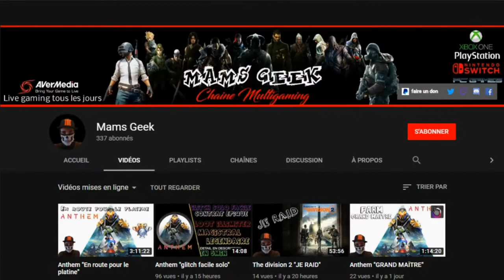🎬FORTNITE MARSHMELLO ALONE COMPLET